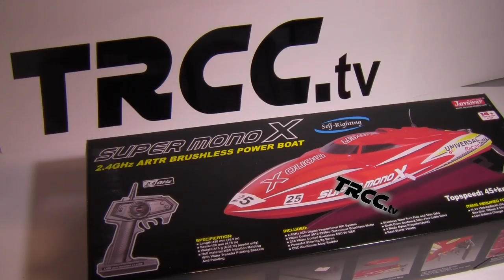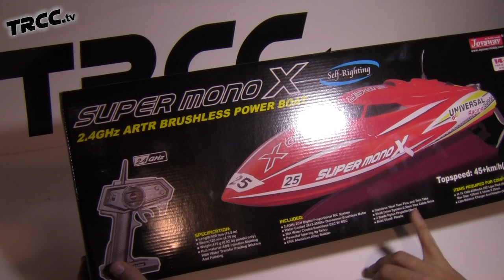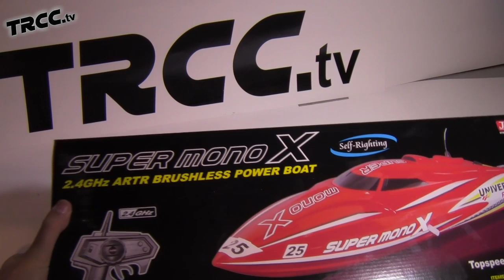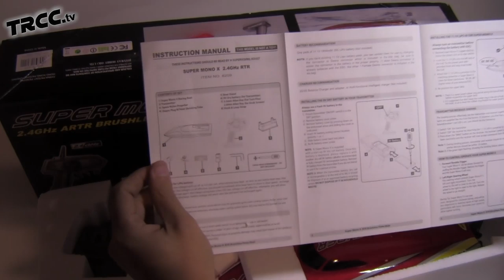TRCC UNBOX - Joysway Super Mono X Brushless, Self righting, Rc Boat!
Here it is guys, the Joysway, Super mono X ARTR Brushless 2.4GHz Super Mono X boat with Self righting Feature. Unboaxing video.

Join me on my Facebook page! Ask questions, share your rigs, and get advanced notice of upcoming videos.

I, Terry Shilson, created this video in its entirety with my own equipment, I used several low end cameras but my primary is a canon HF R20 consumer grade camcorder and my GoPro Hero3 Black, i also use a #16 808 Key chain Camera and edit with Adobe Premier pro. I own all rights to all aspects of the video displayed above.